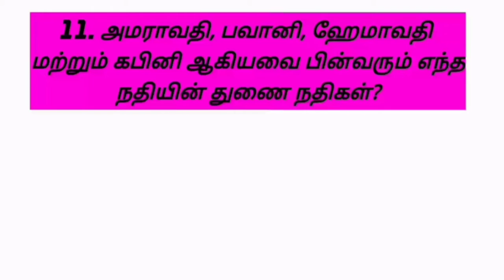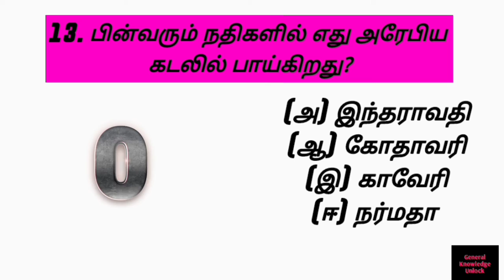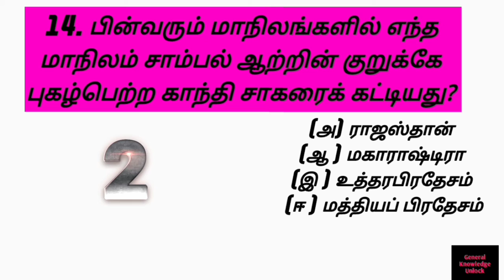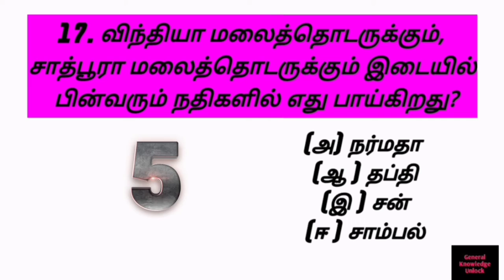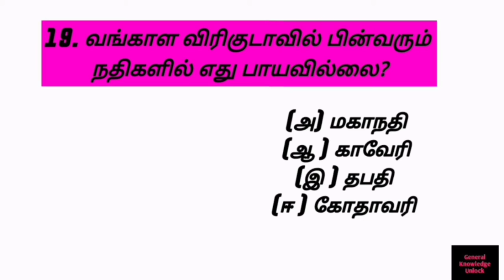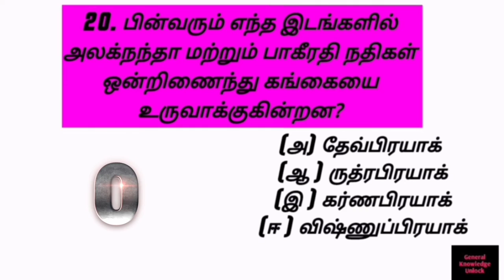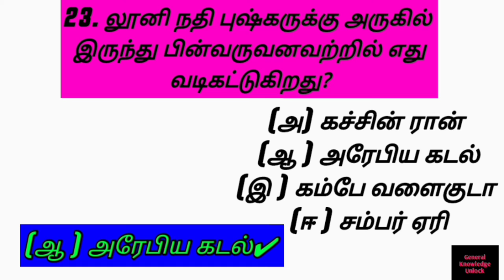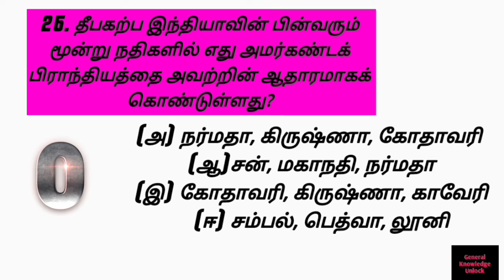TNPSC - Geography - Rivers of India (Tamil)- புவியியல் -இந்தியாவின் ஆறுகள் part-2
TNPSC - Geography - Rivers of India (Tamil)- புவியியல் -இந்தியாவின் ஆறுகள் part-2 June 1, 2021